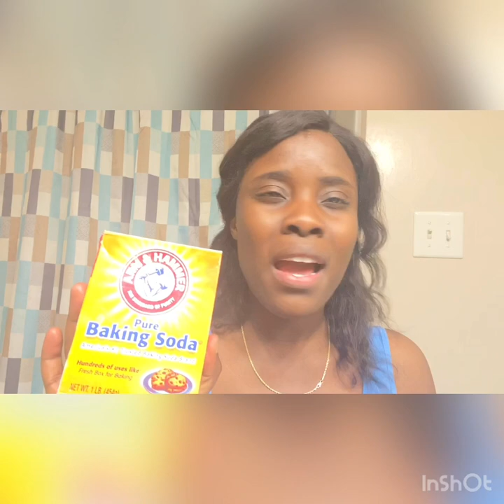Pa kite moun derespekte nou pou bouch nou kap bay move sant 🥶🥶🥶